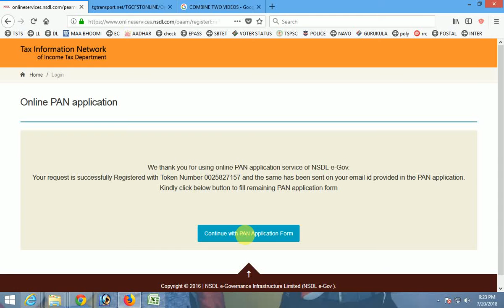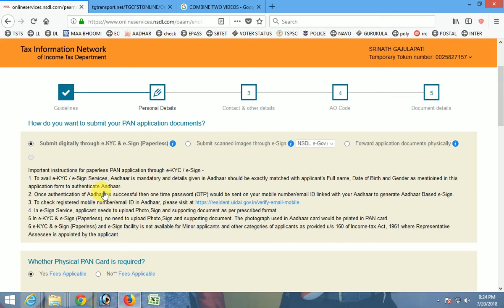HOW TO GET PAN CARD IN 3 DAYS || 3 రోజులలో పాన్ కార్డ్ ని పొందడం ఎలా? || HOW2FILL.COM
Here we explained HOW TO GET PAN CARD IN 3 DAYS 3 రోజులలో పాన్ కార్డ్ ని పొందడం ఎలా?
Here we have three options during the form filling to get the PAN Card. 1) E-KYC 2)Scanned Documents Upload 3) By manual Documents
Through E-KYC we get the pan card in 3 Days Only